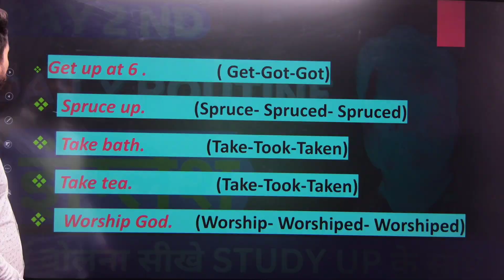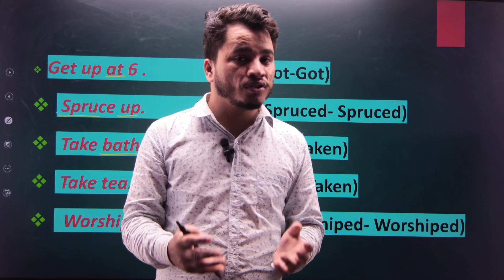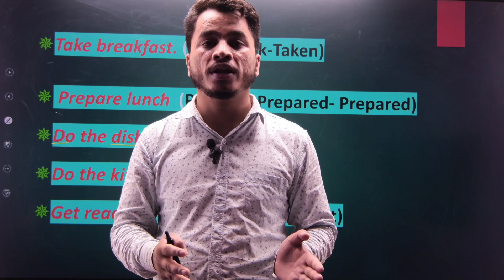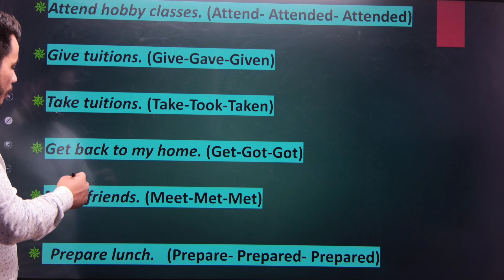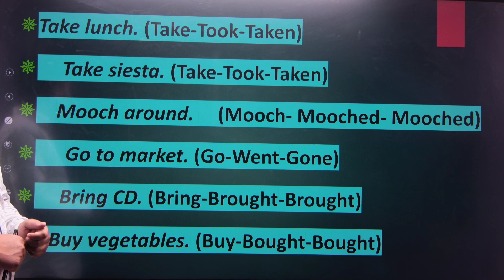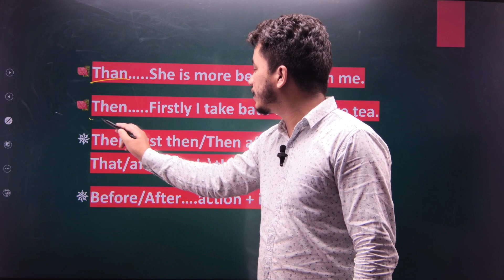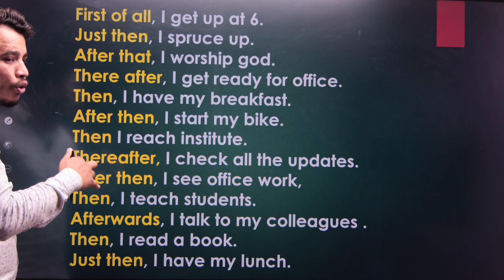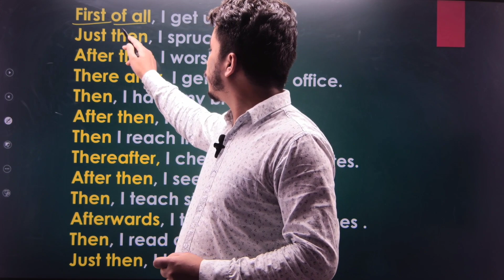English में Daily Routine || Learn speaking your Daily Actitivies in English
🌟 Welcome to "Day 2" of your exhilarating journey with StudyUp1! 🎉 In this captivating episode, "English में Daily Routine," we unveil the secrets to seamlessly conversing about your daily activities in English. 🗣️💬

🔹 **Elevate Your English: Master Daily Activities!** 🌄
Embark on a linguistic adventure like no other as we delve into the realm of daily routines. Our millennia of combined expertise are condensed into this episode to empower you with language skills that resonate in every corner of the English-speaking world.

🔹 **Fluency Through Authentic Conversations** 🗨️
Bid farewell to rote memorization! Through relatable scenarios and natural dialogues, you'll effortlessly learn to discuss waking up, work or school activities, meals, leisure, and bedtime routines. Your newfound confidence in everyday conversations will astonish you!

🔹 **Why This Lesson Transcends Time** ⏳
Imagine time-traveling through centuries with the power of language. Expressing your daily routine is not just about words—it's about forging connections across eras and cultures. By the end of this video, you'll possess a timeless skill that links you to the world's English speakers.

🔹 **Anticipate the Learning Odyssey** 🚀
🌅 **Morning Chronicles**: Reveal how you greet the day, savor breakfast, and set your intentions.
🏢 **Day Odyssey**: Navigate work or school dialogues and explore your daily undertakings.
🍽️ **Lunch Conversations**: Share your culinary escapades and dining anecdotes.
🌆 **Evening Tales**: Engage in discussions about hobbies, relaxation, and unwinding.
🌙 **Bedtime Chronicles**: Unravel your pre-sleep rituals and reflect on the day.

🔹 **Unveiling StudyUp1's Time-Tested Wisdom** 📚
With epochs of experience, StudyUp1 has perfected the art of making language learning a voyage of joy. Our expert linguists guide you through every linguistic epoch, ensuring that your progress mirrors the passage of time itself.

🔹 **Enriching Your Multilingual Epoch** 🌐
Language bridges the epochs of human experience. Let's forge connections across the vast expanse of time and space, weaving your daily routine into the fabric of linguistic history.

🔹 **Unearth the Past, Converse in the Present** 🗺️
Explore how daily activities intertwine with the tapestry of history. Unleash the power of English as you narrate your routine in a language that transcends time itself.

🔹 **Join StudyUp1's Eternal Community** 💬
Connect with fellow linguistic explorers using Day2English and unite across ages.

🔹 **About StudyUp1: Pioneering Linguistic Time Travel** 🕰️
As pioneers in language education, StudyUp1 bridges the epochs, making language acquisition a timeless achievement. Join us as we journey across time and continents through the magic of communication.

🔹 **Witness the Enchantment Now!** 🎥
Unveil the English daily routine's mysteries, linking your story with those who have walked before and those who will come after.

From ancient epochs to modern dialogues, language is the vessel of our collective stories. Embrace the journey—let's shape the future through the words we share today! 🚀🌍

Follow all of these to boost 🚀🚀🚀 your Study with Study Up

Learn English,
learning English,